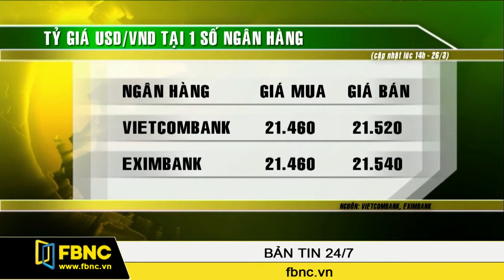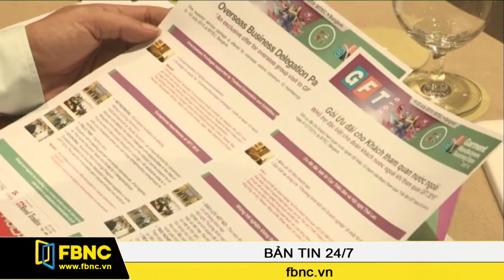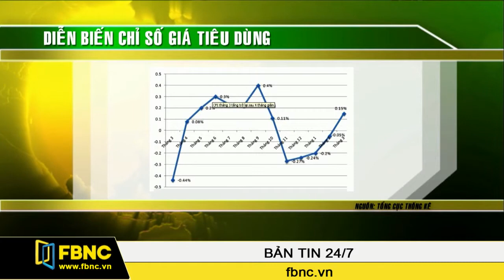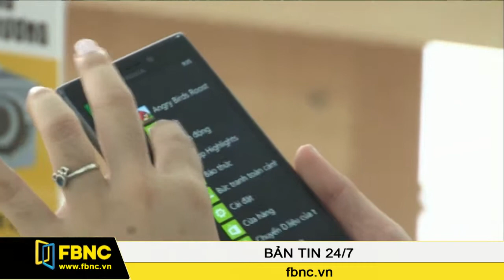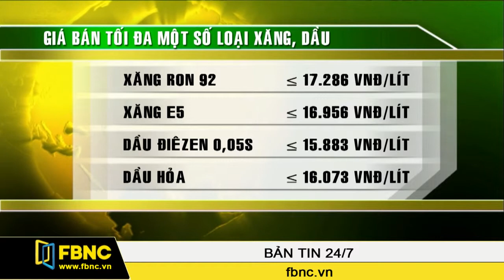FBNC - 28/03/2015: Bản Tin Cuối Tuần (Phần 1)